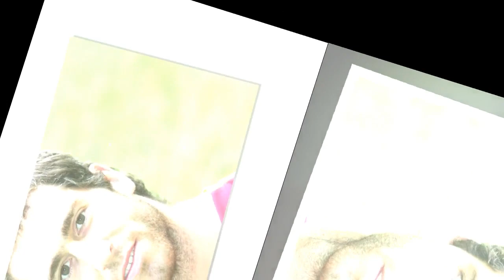Federico Aramburu : la veuve et les parents du rugbyman effondrés, un an après la tragédie